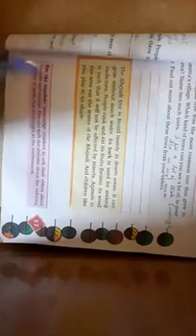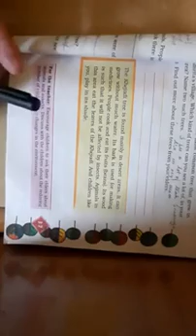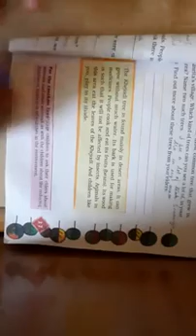4 std Chapter 4, day 4,